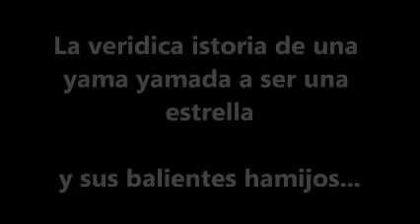Historia del OLA K ASE